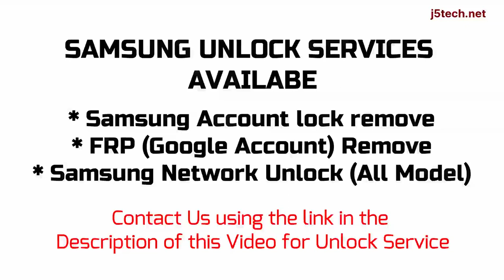How to Remove Samsung Galaxy Grand Prime - SM-G5306W/G5308W/W... Carrier, FRP & Samsung Account Lock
How to Remove Samsung Galaxy Grand Prime Carrier Lock
How to Remove Samsung Galaxy Grand Prime Google Account Lock
How to Remove Samsung Galaxy Grand Prime Account Lock
How to Bypass Samsung Galaxy Grand Prime Network Lock
How to Bypass Samsung Galaxy Grand Prime Factory Reset Protection (FRP) Lock
How to Bypass Samsung Galaxy Grand Prime Account Lock